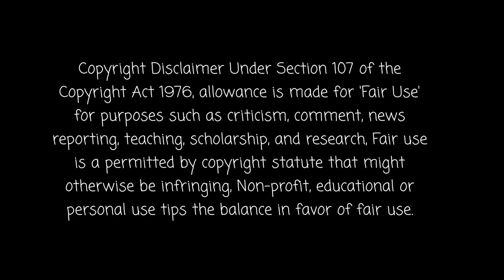कुतुब मीनार का बैकग्राउंड देखने आया हूं बिहार से